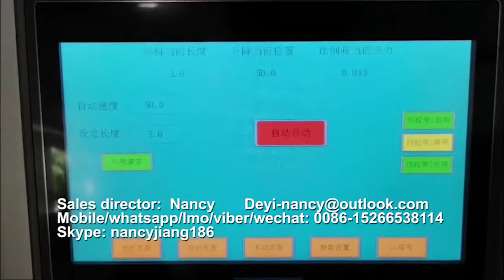coreless pe bubble film rewinder, Automatic coreless air bubble sheet rewinding machine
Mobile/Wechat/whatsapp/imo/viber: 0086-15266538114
This video shows the roll change on the Coreless automatic rewinder, for rolls without cardboard core.  high-speed film rewinding from jumbo rolls into small coreless rolls. Eliminating the core from the final product reduces production costs as no cardboard is used, and helps facilitate the company’s logistics. Stable and consistent operation of the machine allows it to ensure output at 100 tons of finished goods per month on average.